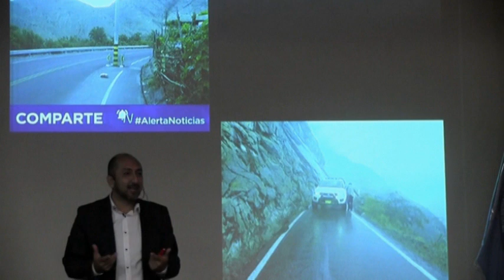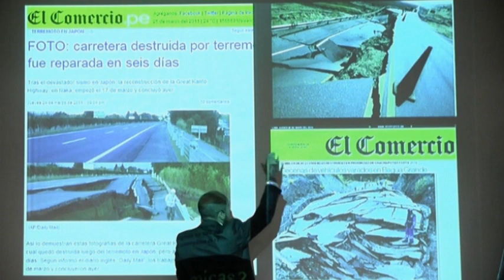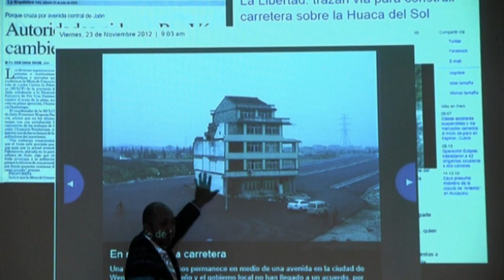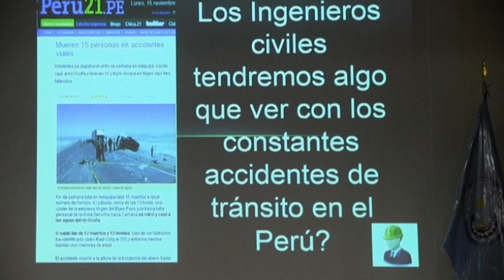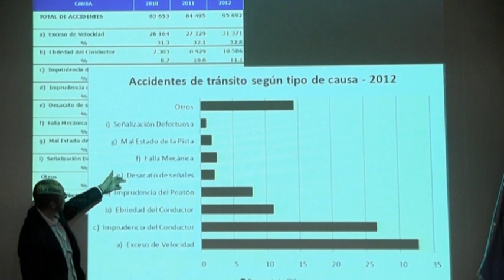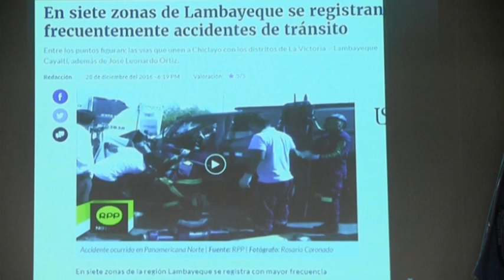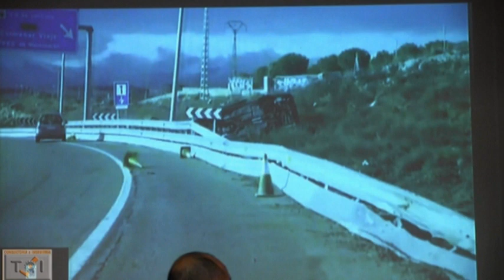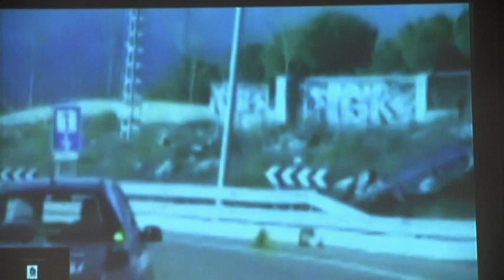DISEÑO GEOMÉTRICO DE CARRETERAS (CALLAO 3/4)